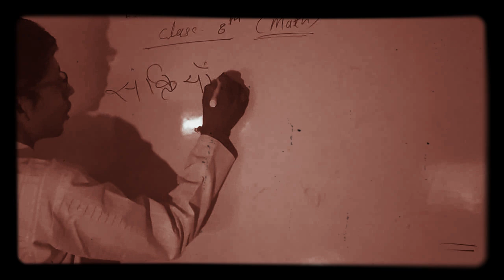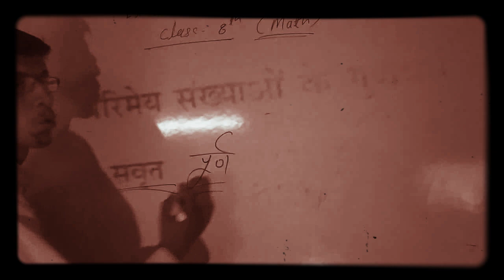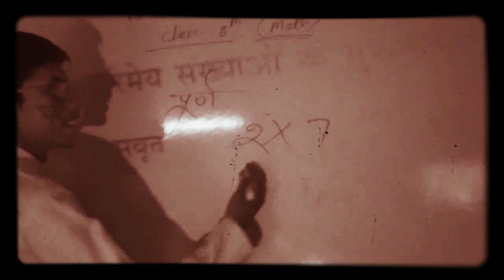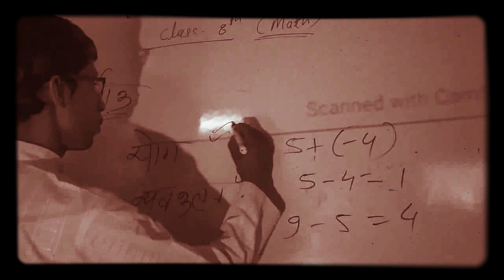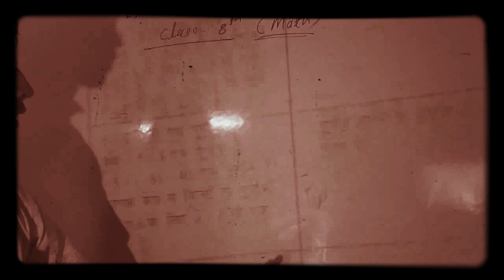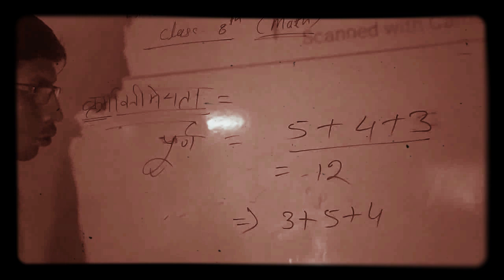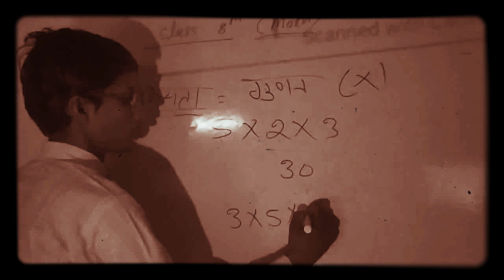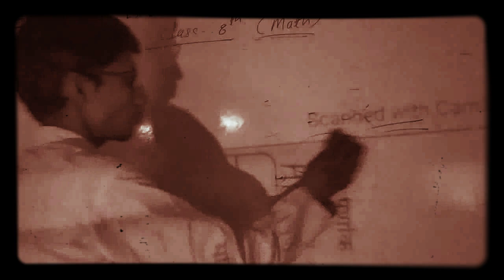Class 8th chapter 1